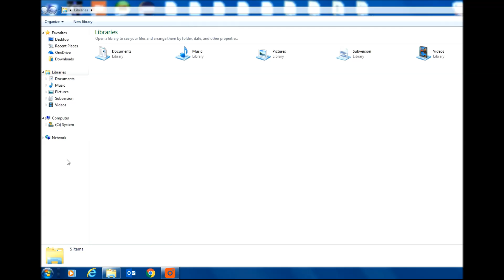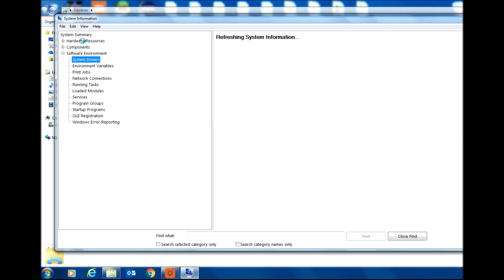How to Check the Model of Laptop? | Hardware Details of Laptop